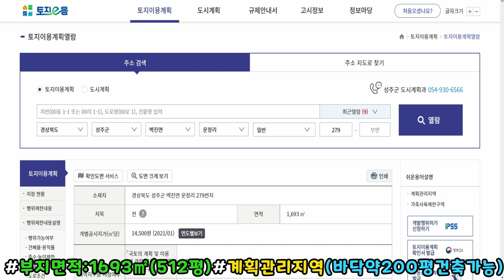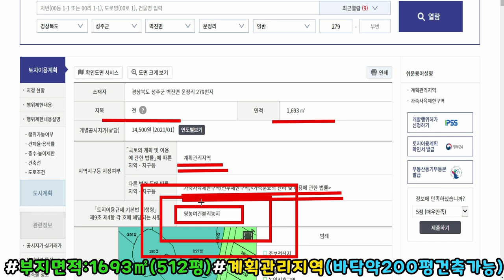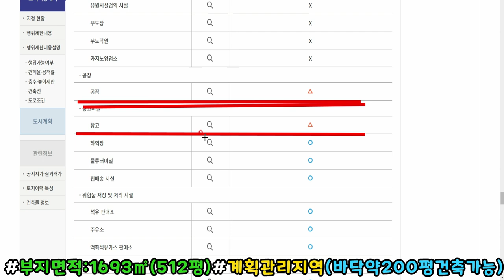NO:1-463번#성주군땅.성주땅.성주군부동산.성주부동산.성주군공인중개사.성주군벽진면운정리귀촌주택용지.성주군벽진면귀촌주택부지.성주군벽진면귀촌주택지.성주군벽진면전원주택용지.성주귀촌지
경북 성주군 벽진면 운정리 귀촌주택용지매매

매매가:1억2천만원(\120,000,000원)

평당가:234,376원

지  역:계획관리지역

지  목:전

용  도:농지원부,농막주택지,귀촌주택지..등등

특  징:동남향으로 건축가능

언덕진곳 들어언친땅

농사용전기인입완료

지하수관정설치완료

2단으로 이루어진땅#마사토질

축대공사필요

각종유실수식재(무슨나무일까요..??)

남간섭받지않는 막장토지

성주읍내15분안#대구성서45분안거리